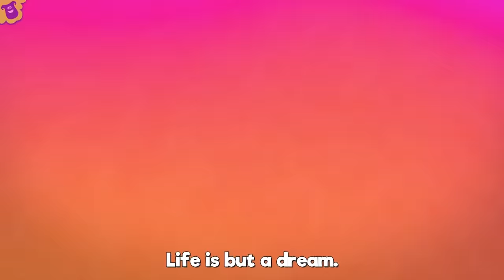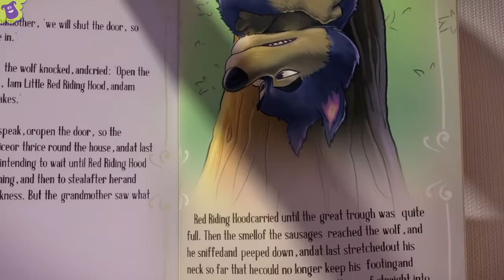Five Little Ducks - S1EP102 Fun and Play MIX - LooLoo Kids Songs for Kids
Five little ducks went swimming one day - Best kids songs from LooLoo Kids.

You'll get constant access to more nursery rhymes, more awesome content, so you'll never miss a chance to show your children new and exciting things!

🎵  Go to your favorite song by selecting a title below!  👇

0:00 Five Little Ducks 1:33 Once I Caught a Fish Alive 3:32 Sleeping Bunnies 5:22 Bingo 7:46 Old MacDonald Had a Farm 9:05 Three Little Kittens 11:24 Baa, Baa, Black Sheep 12:58 Itsy Bitsy Spider 14:35 Old MacDonald Had a Farm 15:53 Five Little Ducks 18:15 BINGO 20:12 Incy Wincy Spider 22:00 Hickory Dickory Dock 24:25 Five Little Monkeys 26:38 Baa, Baa, Black Sheep 27:47 One, Two, Buckle My Shoe 28:46 Humpty Dumpty  30:00 Rain, Rain, Go Away 32:07 Mary Had a Little Lamb 34:18  Miss Polly Had a Dolly  35:40 Row Your Boat 37:40 Are You Sleeping (Brother John)? 39:49 The Wheels On The Bus 41:57 Jack and Jill 44:28 Twinkle, Twinkle, Little Star 46:57  I'm a Little Teapot 48:11 If You're Happy and You Know It 50:12 Johny Johny Yes Papa 51:42 Pat-a-Cake 52:39 Ten in a Bed 55:06 The Wheels On The Bus 57:11 The Finger Family 58:13  Head, Shoulders, Knees and Toes 59:39  The ABC Song 1:00:58 If You're Happy and You Know It

Five Little Ducks Lyrics

Mommy duck said: "Quack, quack, quack, quack."

No little ducks went swimming one day,
Over the hills and far away.
Daddy duck said: "Quack, quack, quack, quack."
And all the five little ducks came back.

LooLoo Kids is a registered trademark of MORA TV.